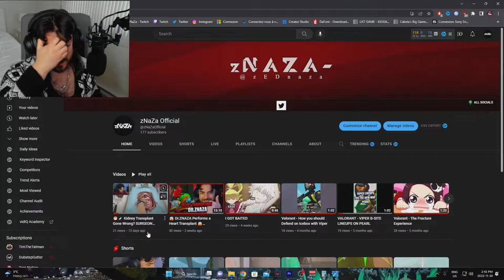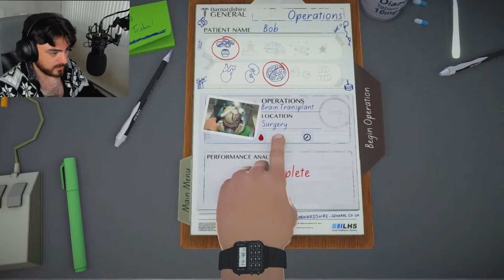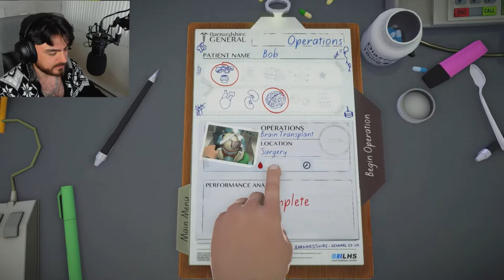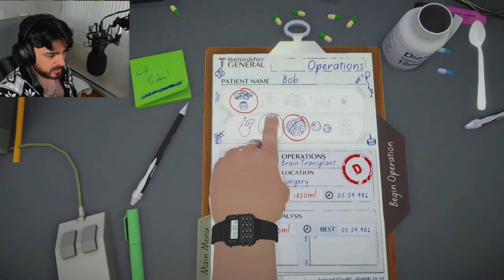😱Performing Our First Brain Surgery😱 SURGEON SIMULATOR! #3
Hey guys welcome back to our galaxy today I'm going to do my first brain surgery, make sure to watch till the end!

Timecodes
0:00 - Intro
1:12 - Game + Recap
3:35 - Brain Surgery
9:45 - End of Surgery
13:21 - Outro